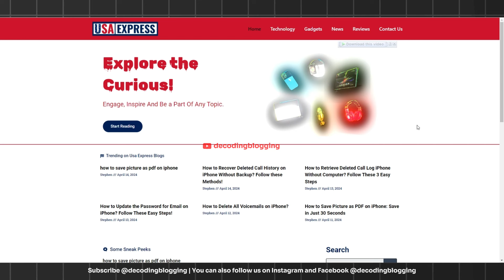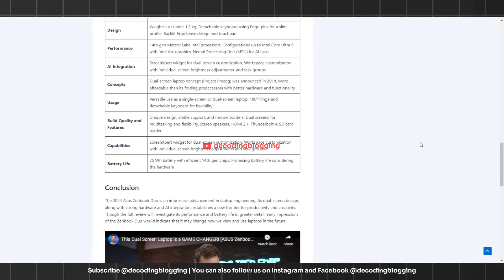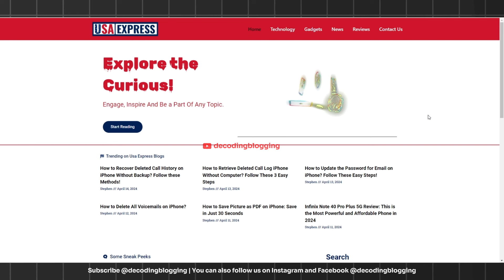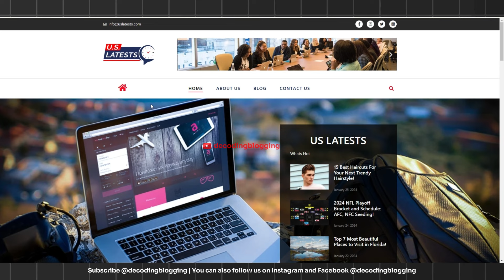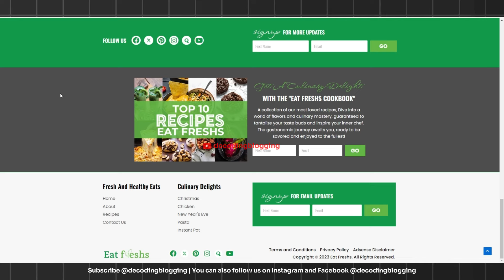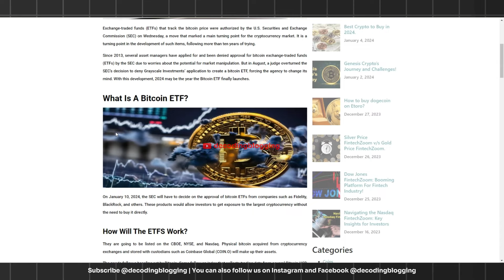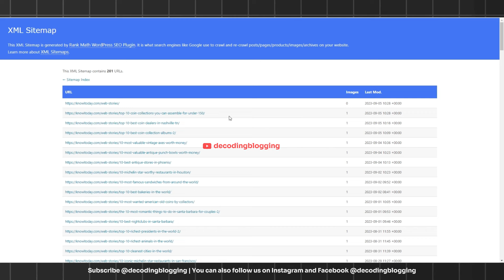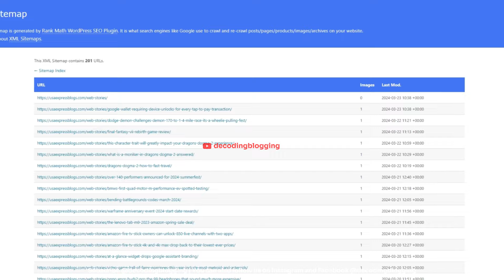How do I research 'Satbir Talks'? | Decoding Blogging | Ep. 24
Title: How do I research 'Satbir Talks'? | Decoding Blogging | Ep. 24

This is not a roast, expose, or defame video. In this video, I am sharing my research technique with the audience by using examples from the Satbir Talks YouTube channel and websites. This way, everyone can conduct their own research. If you enjoy this video, please like it and help us reach our target of 500 likes.

➡Equipments I use:
Vivo Mobile
Mic: Boya M1
Dell USB Wireless Keyboard & Mouse

Hello friends! Blogging is the way to present your expertise and knowledge to the world through websites. It is the most common method of passive income. A successful blog can work for you to generate money online for years.

Here, I talk about all those methods and decode the real essence of blogging and bloggers.